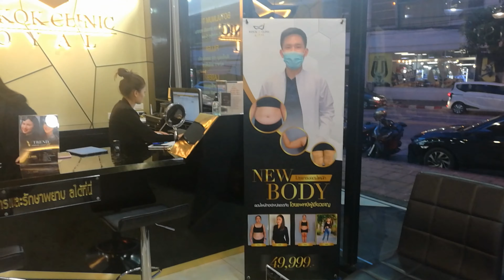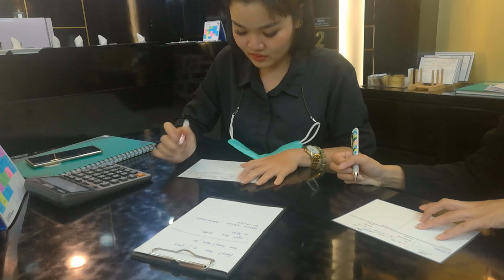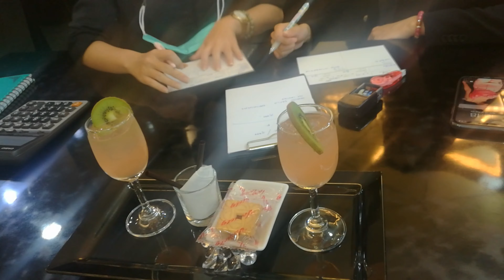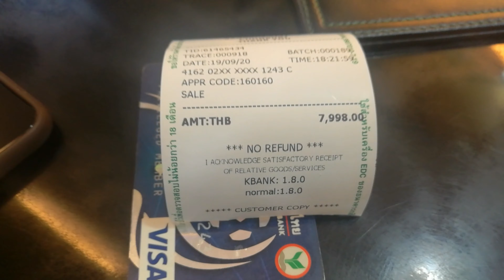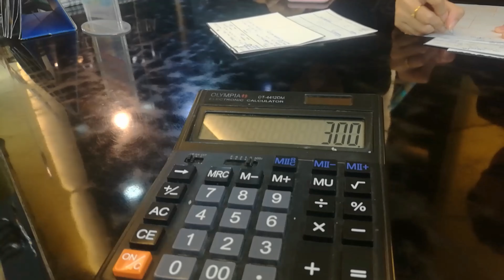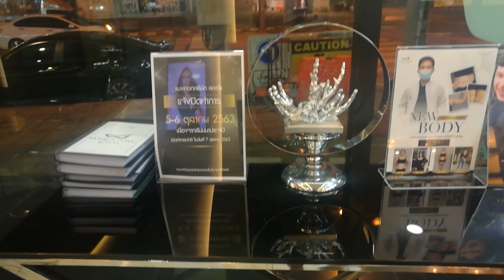BANGKOK CLINIC ROYAL PATTAYA,laser reduce acne blemish,freckles acne scars,clear face.laser